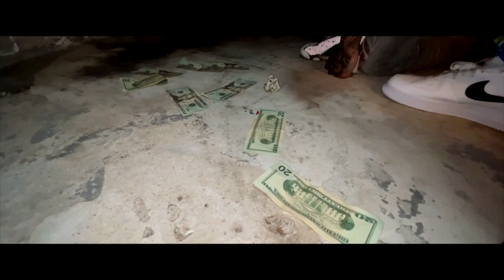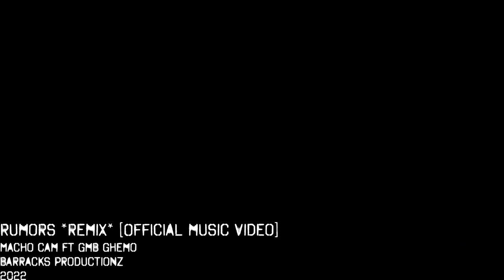Macho Cam Ft GMB Ghemo - Rumors Remix [Official Music Video]